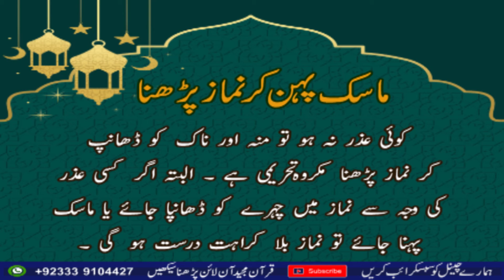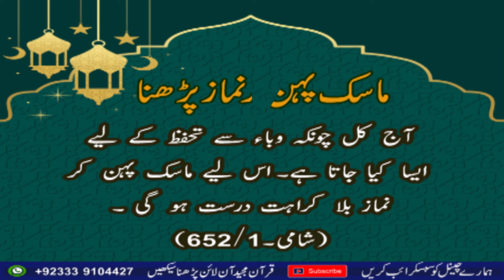ماسک پہن کر نماز پڑھنا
وباہی مرض کی صورت میں ماسک پہن کر نماز کے بارے میں کیا حکم ہے؟
شرعی مسائل کا حل قرآن و سنت کی روشنی میں،  ویٹس ایپ
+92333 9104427